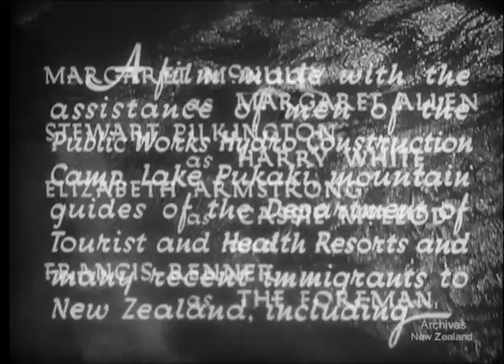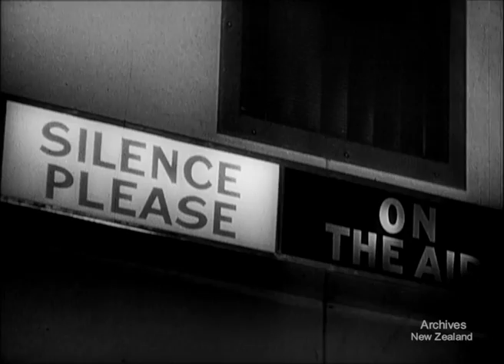Journey for Three (1950)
New Zealand National Film Unit presents Journey for Three (1950)

Story film of three British immigrants settling in New Zealand - their reactions to their new country, and its reactions to them. Splendid town and country scenes as backgrounds to their adventures and misadventures. Exciting rescue of injured climber in the magnificent mountain setting of New Zealand's Southern Alps.

A film made with the assistance of men of the Public Works Hydro Construction Camp, Lake Pukaki, mountain guides of the Department of Tourist and Health Resorts and many recent immigrants to New Zealand, including MARGARET McNULTY as MARGARET ALLEN STEWART PILKINGTON as HARRY WHITE ELIZABETH ARMSTRONG as CASSIE McLEOD and FRANCIS RENNER as THE FOREMAN

Camera.. RANDAL BEATTIE

Sound ROBERT ALLEN

Supervision CYRIL MORTON GEOFFREY SCOTT ROBERT SHENNAN

Assistants Camera.. BRIAN BRAKE

Direction.. PETER ALCOCK

Continuity.. BETTY McKINNON

Processed by the N.Z. NATIONAL FILM UNIT LABORATORIES

Music composed by DOUGLAS LILBURN and played by the NATIONAL SYMPHONY ORCHESTRA

Produced by STANHOPE ANDREWS

Directed by MICHAEL FORLONG